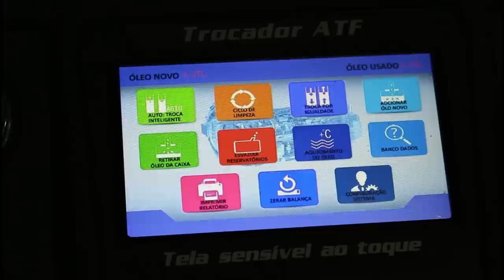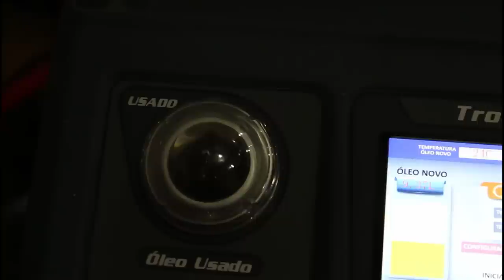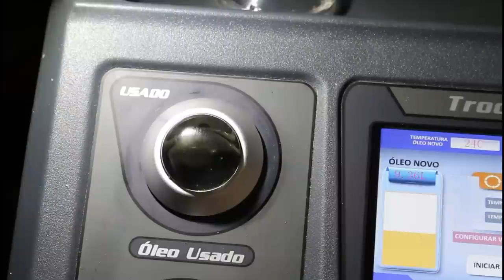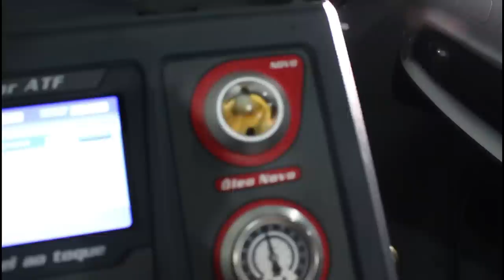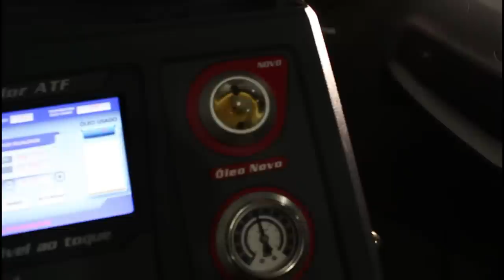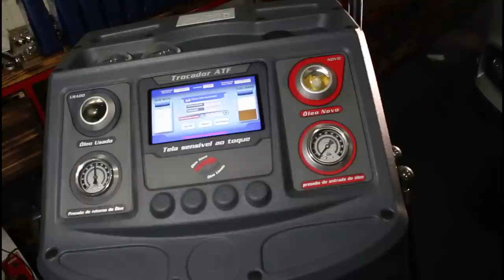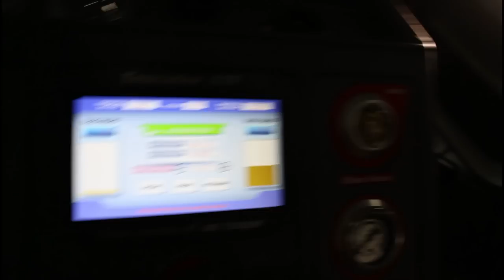Troca do Fluido da transmissão é a nova picaretagem do momento, será mesmo?????